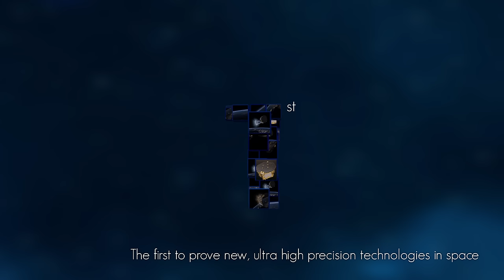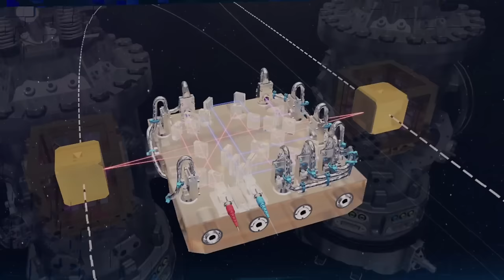Lisa Pathfinder - Space Exploration Satellite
Pushing physics to the limit: Airbus Defence and Space
engineers have designed and built the spacecraft and
instruments for LISA Pathfinder, the technology
demonstrator mission of one of the most ambitious
scientific undertakings to date: proving key elements
of Einstein’s theory of general relativity.